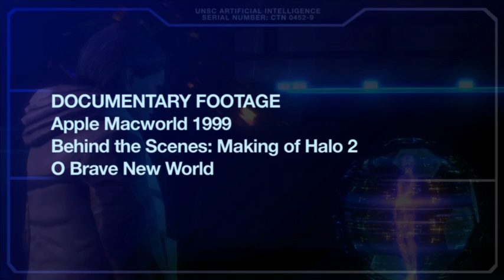Halo Retrospective: The Way the World Ends - Part 4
For the legendary conclusion to our retrospective, we take a great journey through the formation of the galaxy and the endless clash of alien and man.